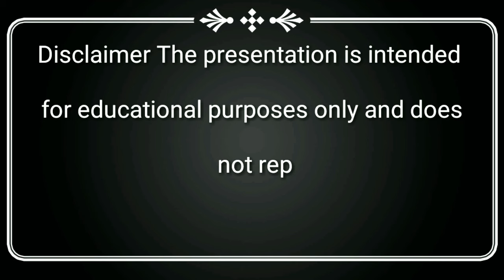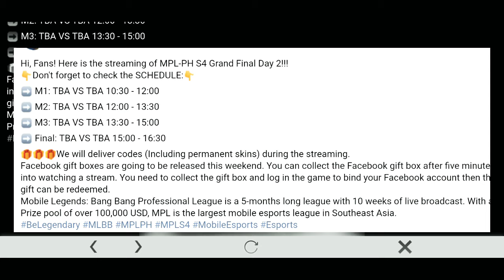Get Epic Skin| New Events In Mobile Legends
This is the link of my youtube parter